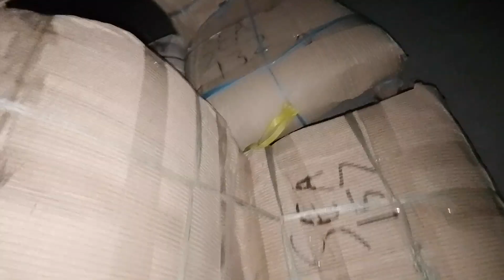life night working over time